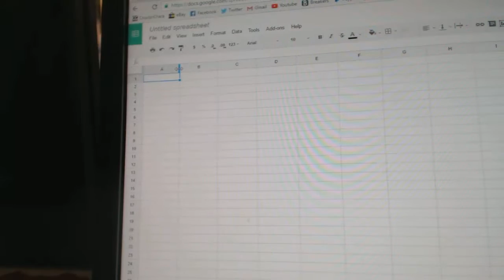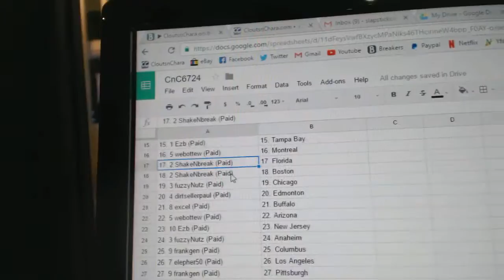Team Randoms - C&C GB #6724